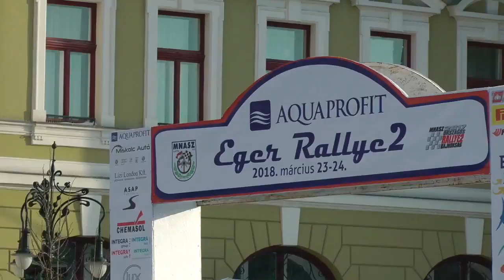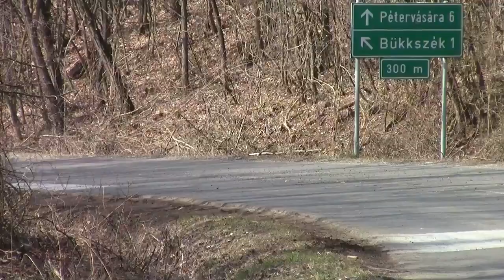Marton Zoltán - Horváth Krisztián Eger Rallye 2018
Aquaprofit Eger Rallye
Magyar Országos Rallye 2 Bajnokság 1. futam
Marton Zoltán - Horváth Krisztián
Renault Clio
5. géposztály
5. helyezés

Eger 2018. március 23-24.